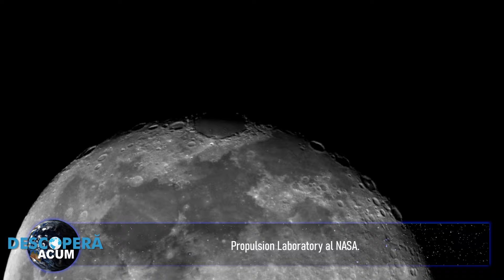Prima cale ferată PE LUNĂ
Deținerea unei prezențe umane permanente pe suprafața selenară necesită capacitatea de a utiliza resurse găsite pe Lună; nu totul poate fi adus de pe Pământ. Dar este puțin probabil ca baza să poată fi chiar în centrul a tot

Unele lucruri vor trebui transportate. Mașinile (buggy-urile) pe Lună nu sunt ceva nou, dar cercetătorii iau în considerare ceva cu totul diferit: cale ferată pe Lună care se folosește de levitație.